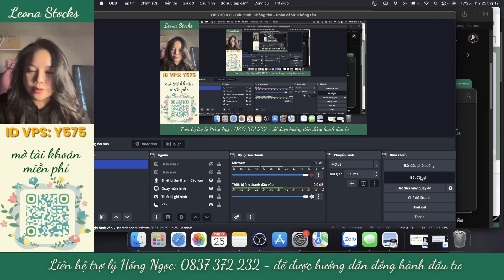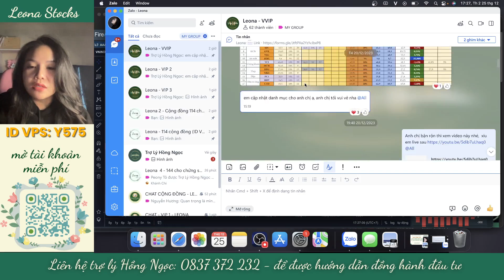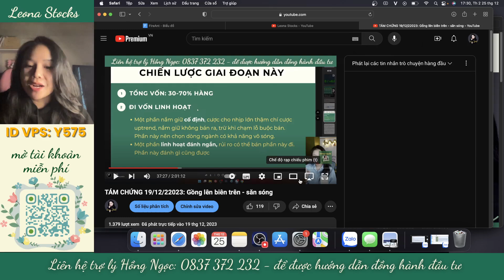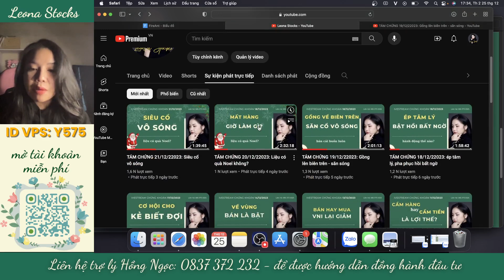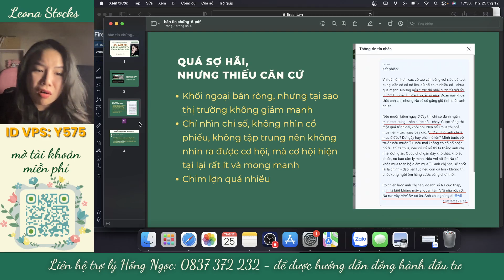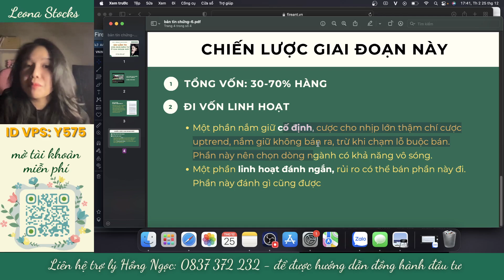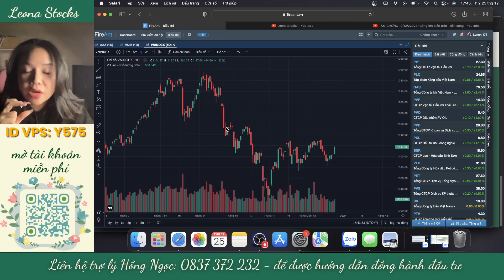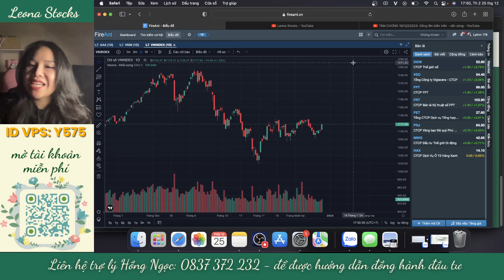BẢN TIN 25/12/2023: QUÀ NOEL - và sai lầm to của các nhà đầu tư giai đoạn này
Hi vọng video sẽ mang tới đến quý anh chị nhà đầu tư những thông tin giá trị và bổ ích.
★ Để đồng hành cùng Leona Stocks tại tư vấn VIP( Nhận bản tin thị trường, tư vấn chiến lược)

★ Để mở tài khoản chứng khoán miễn phí do Apv Stocks quản lý:
(ID Y575 - Nguyễn Thị Lan Anh)

★☆★ Miễn trừ trách nhiệm : Mọi phân tích và dự báo đều dựa trên cơ sở phân tích và góc nhìn, hiểu biết của tác giả. Nhà đầu tư tham khảo và cân nhắc kỹ trước khi đưa ra quyết định đầu tư cho chính mình.